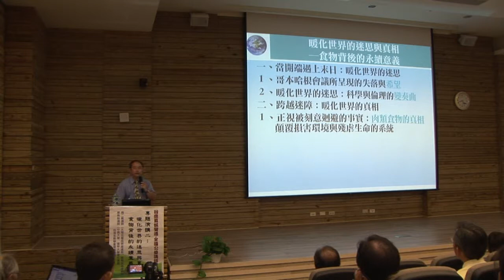我們的消費行為影響氣候